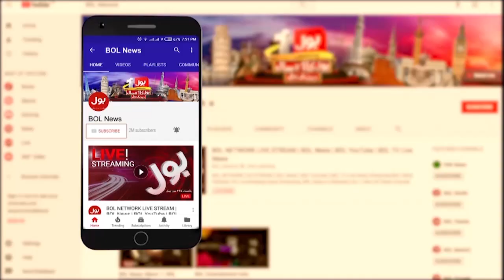Imran Khan KI FIR Ka Mamla | PTI Senators Rally To Supreme Court | Breaking News